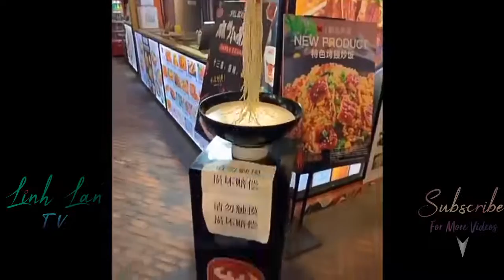فديوهات مضحكه\\Funny videos